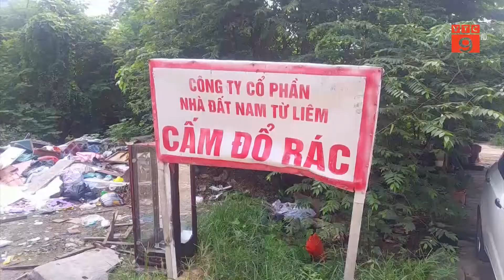HÀ NỘI: BÃI RÁC TỰ PHÁT “TRA TẤN” NGƯỜI DÂN | VTC9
VTC9 | HÀ NỘI: BÃI RÁC TỰ PHÁT “TRA TẤN” NGƯỜI DÂN